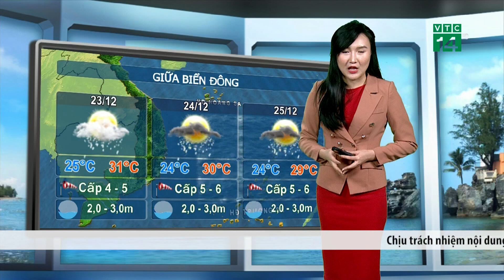Thời tiết biển 22/12/2018: Gió Đông Bắc trên Vịnh Bắc Bộ mạnh cấp 6 giật cấp 8, biển động | VTC14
VTC14 | Từ tối và đêm nay, gió trên các vùng biển phía bắc sẽ mạnh lên. Đến sáng ngày mai,  gió đông bắc ở Vịnh Bắc Bộ và Bắc biển đông sẽ mạnh cấp 6, có thể đạt trên cấp 6, giật đến cấp 8, biển động mạnh.